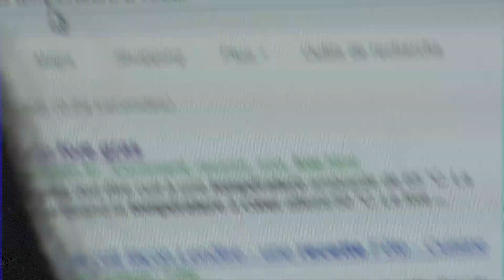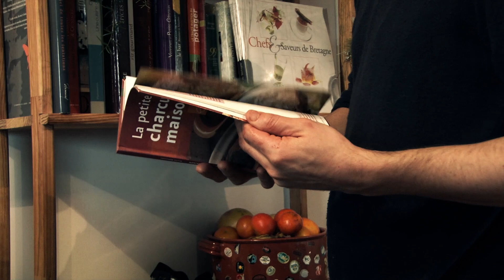Il était un foie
Ma foi, c'est la dernière fois que je filme un foie